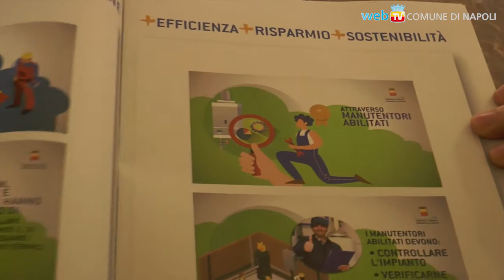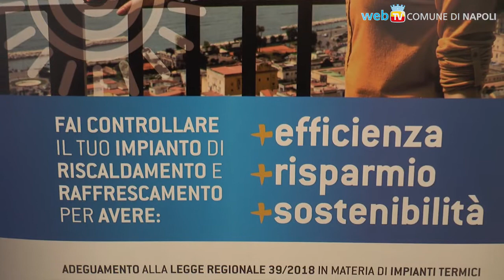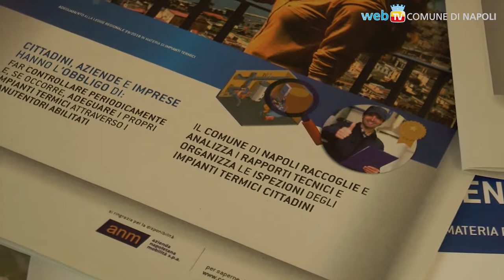Parte il monitoraggio degli impianti termici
Un piano di comunicazione del Comune per informare, facilitare e controllare l'applicazione delle nuove norme sulla gestione degli impianti di riscaldamento e rinfrescamento.